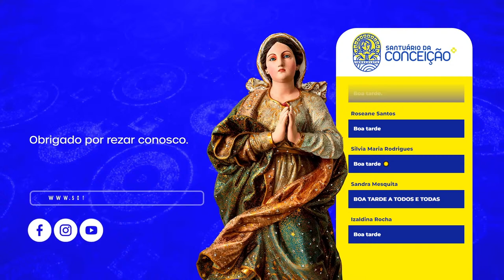Santa Missa 15/03/2024 17h30 | Santuário da Conceição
Santa missa no Santuário Nossa Senhora da Conceição do Monte Castelo.

Sexta-feira, 15 de Março de 2024
4ª Semana da Quaresma